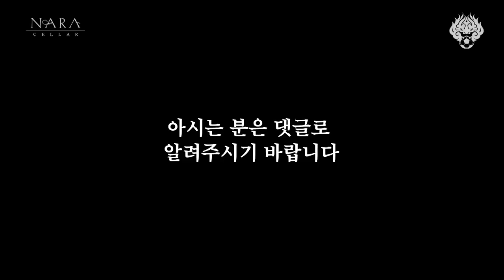나라셀라 이달의 선수 2월 & 3월 | NO. 7 나상호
와인 문화를 선도하는 기업 나라셀라와 함께하는
‘나라셀라 이달의 선수’ 2월 & 3월 수상자는
나상호 선수입니다.

100% 팬 여러분들의 투표로 선정하는 나라셀라 이달의 선수에